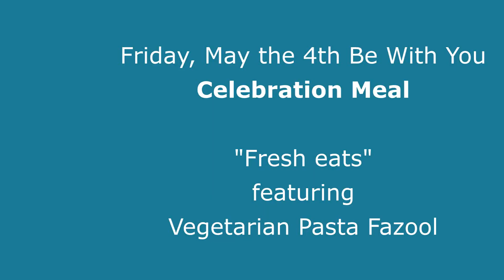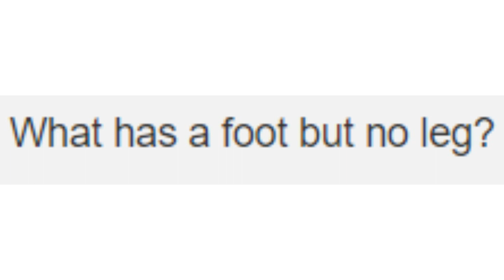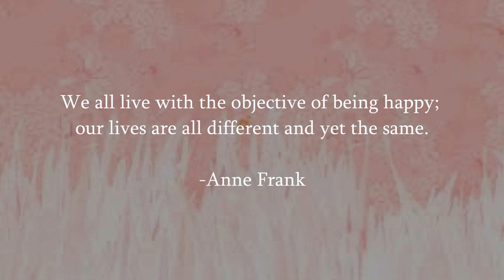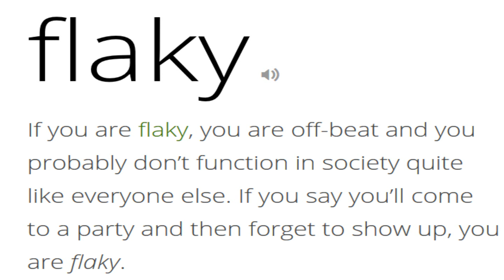May 3, 2018